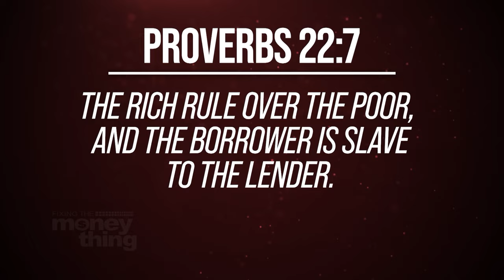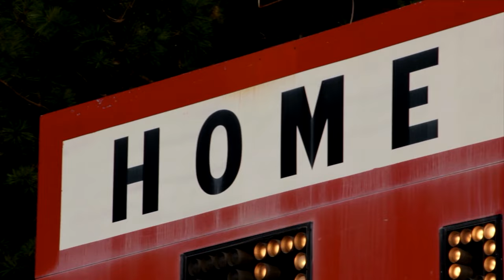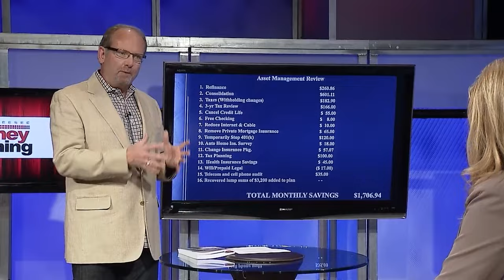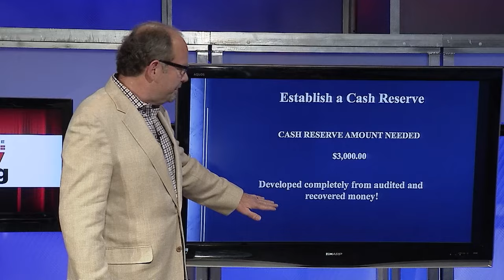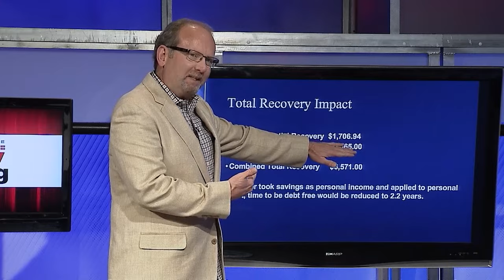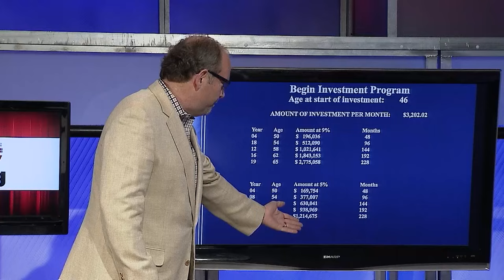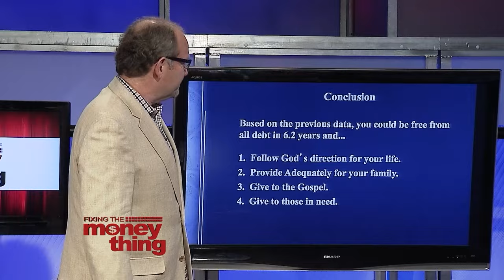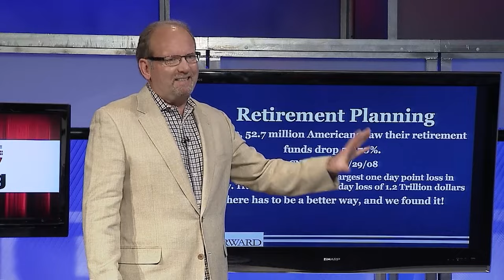Somebody Wants YOU In Debt | Gary Keesee